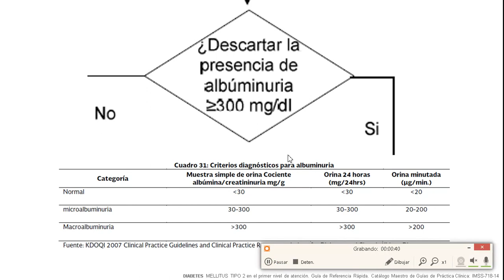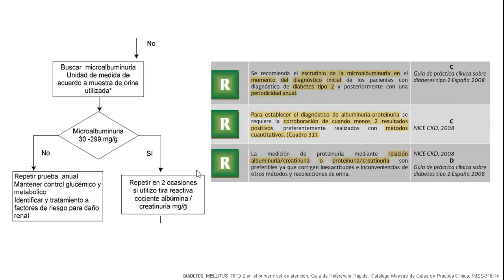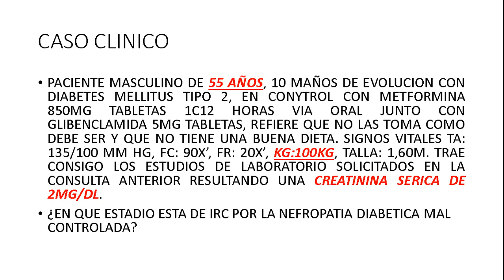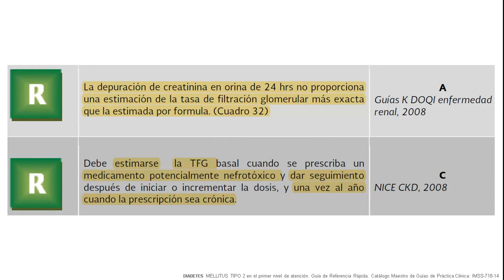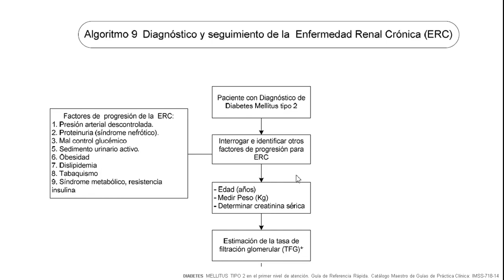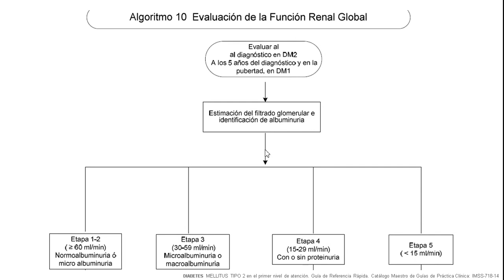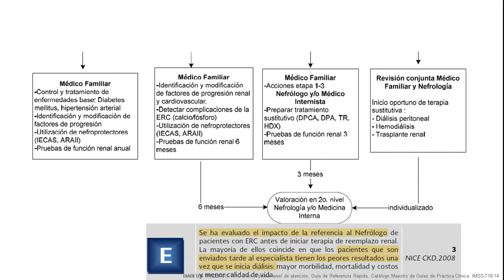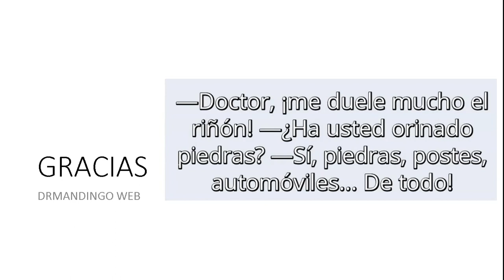GPC DIABETES MELLITUS TIPO 2 PRIMER NIVEL DE ATENCION parte 13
NEFROPATIA DIABETICA